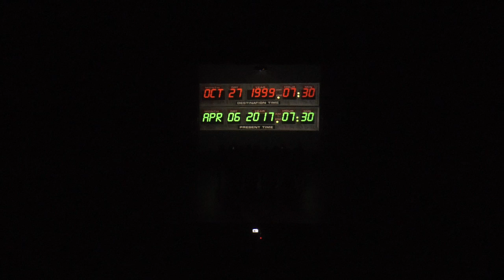32. Sec 302-01 1990s